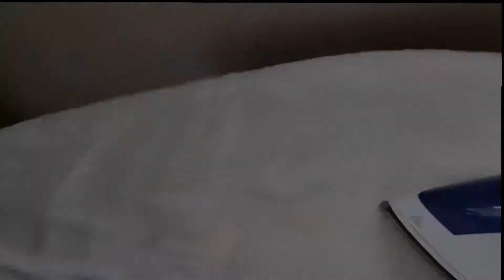Morning Coffee and Crafting With Tina: Episode 89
Knitting, knitting podcast, knitting vlog, Seaming a cowl, avoiding Kitchener Stitch.

It all seams on deck today as I show you the basics of seaming a cowl into the round.  There are lots of ways to do this but this way really shows the barest hint of a line after steaming.  This is the end of the longstanding saga of the.

I also briefly discuss our upcoming trip to the UK (eek!), our two COVID tests and my booster immunization.  I will share more video from yesterday and chat on our flying out video (you will probably get it Wed. or Thursday depending on how much jet lag i have.  In the mean time Toni will be in the house taking care of things.  Perhaps we can do a duo chat from across the pond.